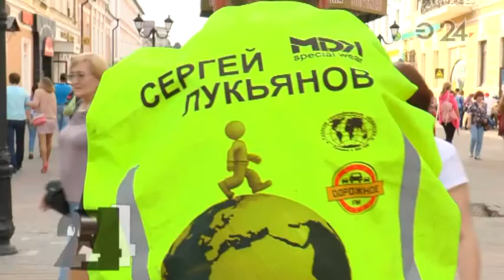В Казань прибыл мужчина, совершающий кругосветное путешествие пешком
59-летний Сергей Лукьянов решил отправиться в кругосветное путешествие и пешком обойти весь земной шар.